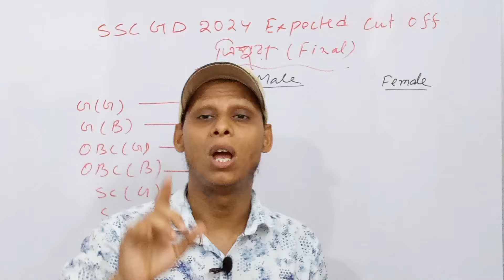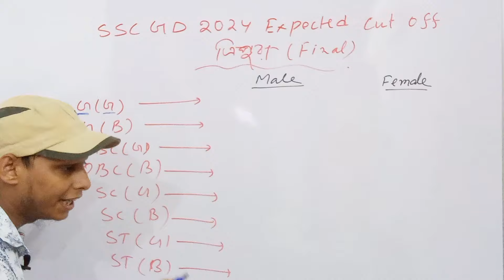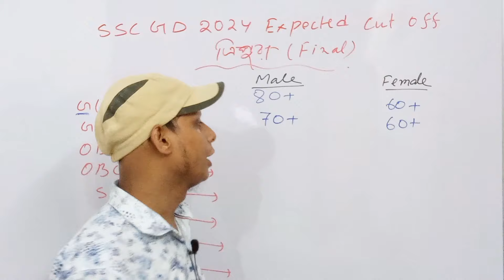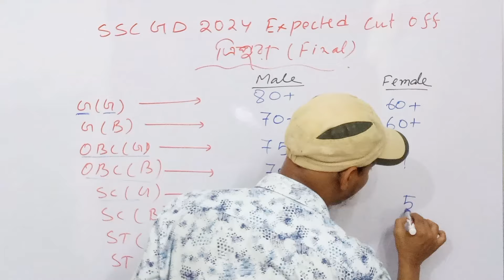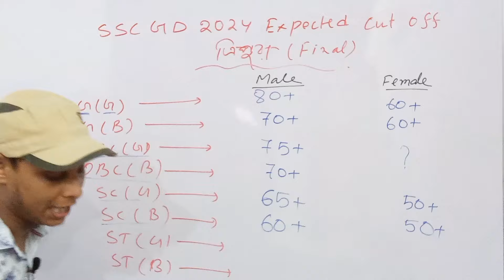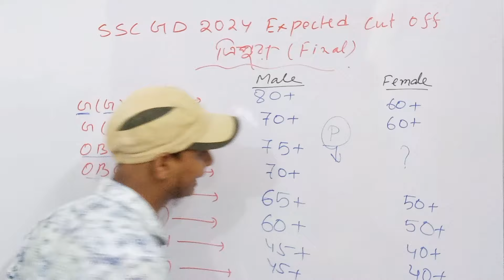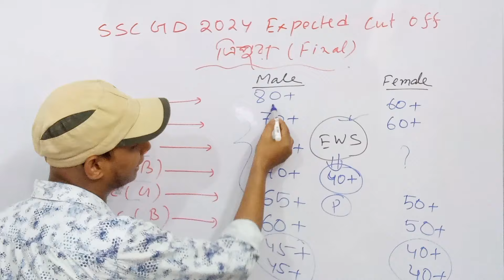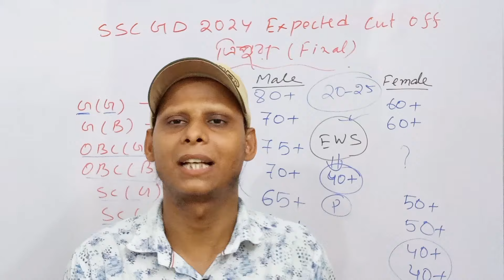ssc gd cut off 2024 tripura | ssc gd 2024 expected cut off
ssc gd cut off 2024 tripura
ssc gd cut off tripura 2024
ssc gd 2024 tripura expected cut off
ssc gd tripura expected cut off 2024
ssc gd tripura,ssc gd 2024 tripura
ssc gd tripura cut off 2024
ssc gd 2024 tripura cut off
tripura ssc gd cut off 2024
ssc gd tripura physical cut off 2024
ssc gd cut off expected 2024
ssc gd cut off expected